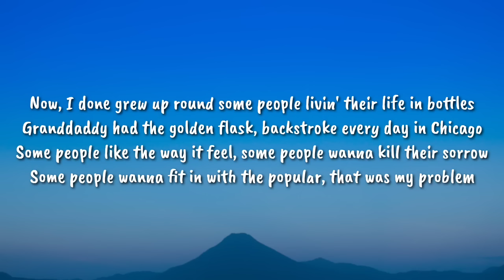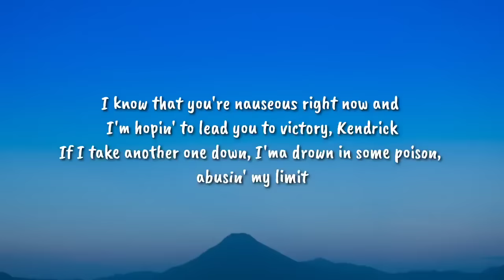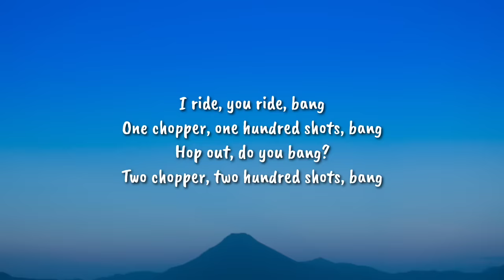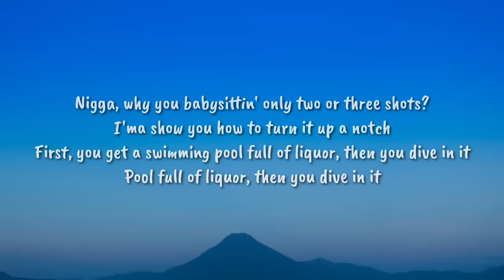Kendrick Lamar - Swimming Pools (Lyrics) "Two chopper, 200 shots, bang" [Tiktok Song]